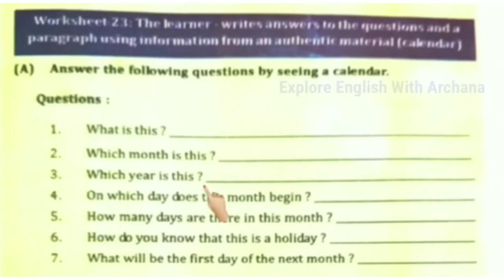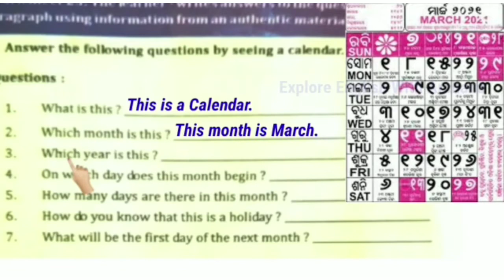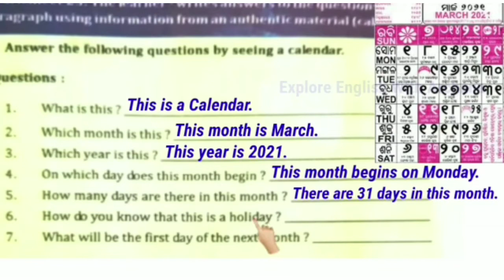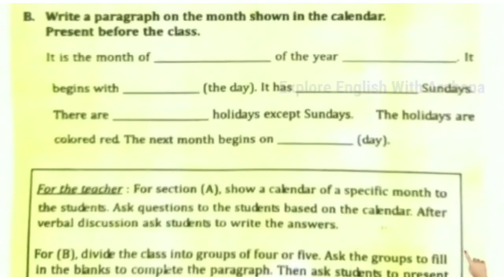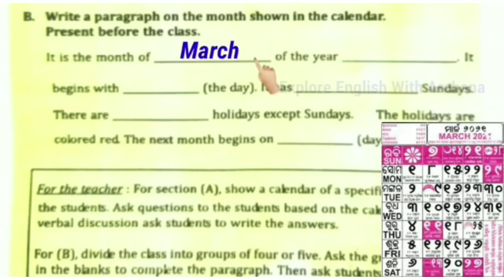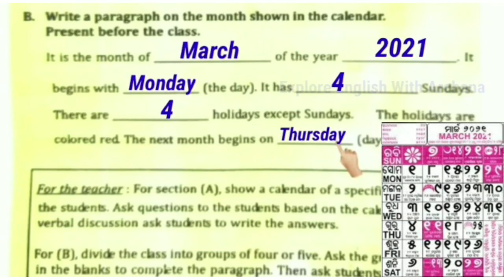Utthan/ English class 4 to 8/ Worksheet-23/ Explain and solutions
Hello students I'm your Archana Ma'am. In this video there is Worksheet 23 for all classes from 4 to 8 . In this Worksheet there is a calendar in which you will know about days holidays etc. so please watch the video till end and don't forget to like, share and subscribe my channel.